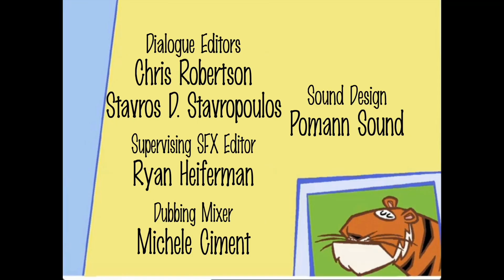Stanley S01E14 Credits